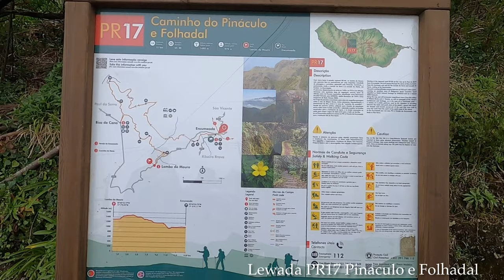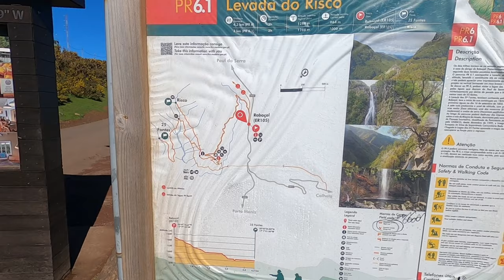Madera w 7 dni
4-11 marzec 2023

00:00 Początek
00:32 bazar Santo da Serra Farmers Market
01:37 Półwysep Świętego Wawrzyńca
04:55 Lasy Wawrzynowe - Fanal Pond
07:15 Skały na morzu - Ilheus da Ribeira da Lanela
07:30 Plaża z drona - Praia do Porto Seixal
09:38 Kolej linowa - Teleferico das Achadas da Cruz
10:32 Promenada - Pebble of Achadas
11:14 Lewada Nova Ponta do Sol
11:58 Lewada z oka drona
12:36 Pico Ruivo 1862 m n.p.m - najwyższy szczyt na Maderze
14:50 Lewada Balcoes zakończona pięknym widokiem na góry
15:59 Rejs statkiem na oglądanie delfinów - jak podamy kod 7M10OFF to dostajemy 10% zniżki
16:17 Lewada PR17 Pinaculo e Folhadal (możliwe tunele po drodze)
18:24 Latam dronem nad górami w chmurach
19:39 Lewada das 25 Fontes, Wodospad Risco
20:36 Latam dronem nad wodospadem Risco
22:46 Wodospad Cascata dos Anios (można pod nim przejść lub przejechać samochodem)

Latam dronem DJI Mini 2 z filtrem polaryzacyjnym CPL od FreeWell